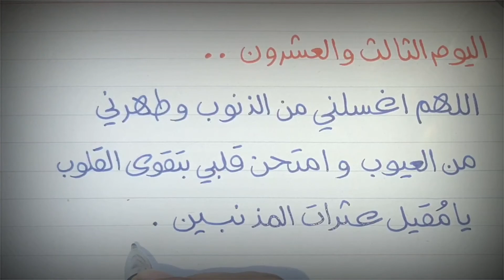اليوم_الثالث_والعشرون | كل يوم دعاء طوال شهر_رمضان |كتابة سريعة بالقلم العادي بالخط الحر